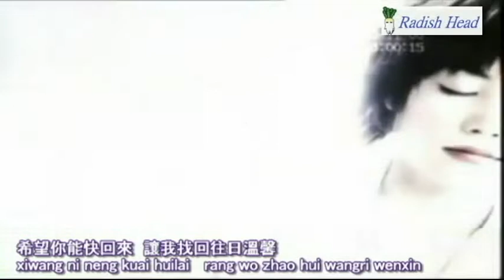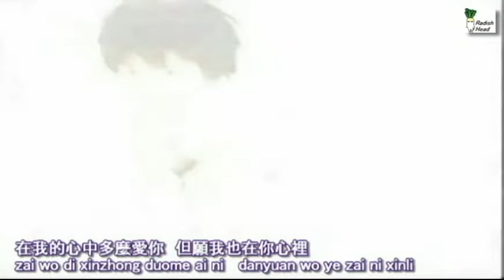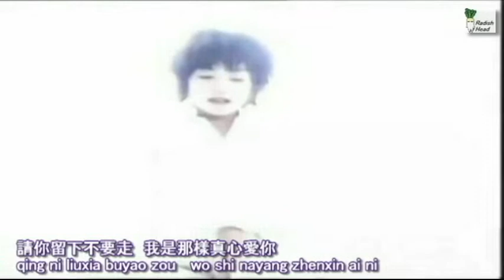你在我心中 王菲 1994 夜のフェリーボート 中国語カバー版 (香港)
Ni Zai Wo Xin Zhong　Vocal: Faye Wong
華語詞: 王文元　編曲: Adrian Chan　唱: 王菲
原曲: 夜のフェリーボート (1976)
作詞: 山上路夫　作曲: 井上忠夫　編曲: 森岡賢一郎　歌: テレサ･テン